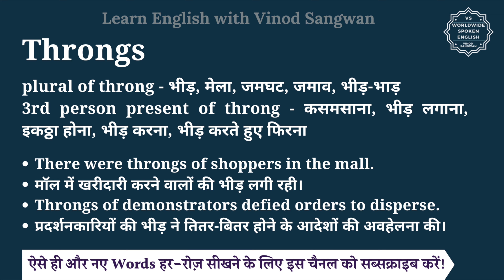Throngs meaning in Hindi | Throngs ka matlab kya hota hai | English vocabulary words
इस वीडियो में आप Throngs का हिंदी में मतलब समझेंगे और साथ में Throngs का pronunciation भी सीखेंगें यानि की आप Throngs के अर्थ के साथ साथ ये भी सीखेंगें की Throngs को कैसे बोले या Throngs को बोलने का सही तरीका क्या है |

तो बस एक मिनट में सीखिए Throngs को|
Let’s learn Hindi Meaning of Throngs in detail.

Throngs का हिंदी में अर्थ होता है
plural of throng - भीड़, मेला, जमघट, जमाव, भीड़-भाड़
3rd person present of throng - कसमसाना, भीड़ लगाना, इकठ्ठा होना, भीड़ करना, भीड़ करते हुए फिरना

Throngs को इन उदाहरणों से और अच्छे से समझ सकते हैं
There were throngs of shoppers in the mall.
मॉल में खरीदारी करने वालों की भीड़ लगी रही।
Throngs of demonstrators defied orders to disperse.
प्रदर्शनकारियों की भीड़ ने तितर-बितर होने के आदेशों की अवहेलना की।